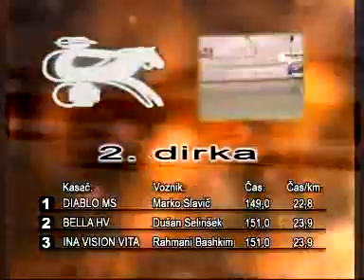Komenda, 27.5.2007 - 2. dirka